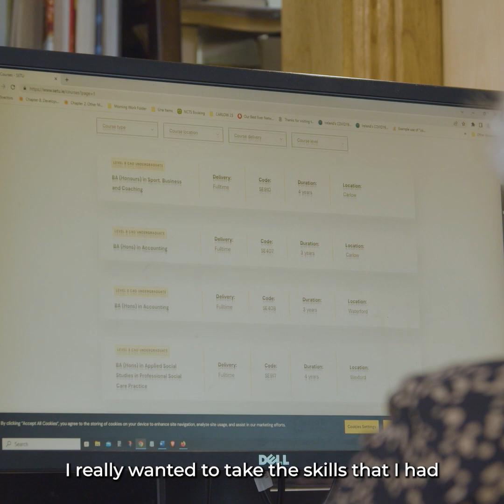Springboard+ HCI Pillar 1 - 2023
Springboard+ is a Government initiative offering free and heavily subsidised courses at certificate, degree, and masters level leading to qualifications in areas where there are employment opportunities in the economy. These areas include ICT, engineering, green skills, manufacturing and construction, among many others.

There are over 252 courses available for 2023-24, the majority of which are flexible and part-time.